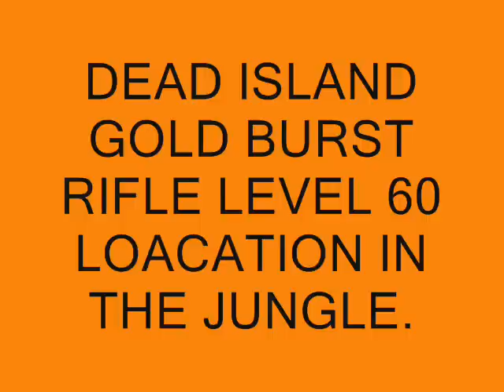DEAD ISLAND ORANGE BURST RIFLE LOCATION.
DEAD ISLAND ORANGE BURST RIFLE LOCATION IN JUNGLE